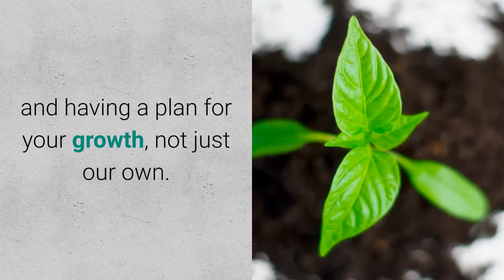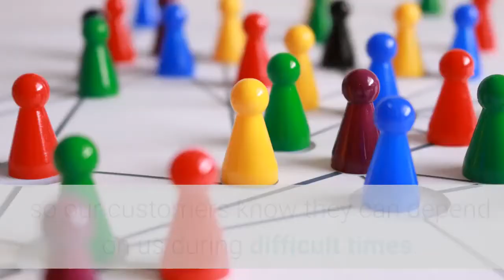Guaranty Bank & Trust - Austin, TX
Established in 1913, Guaranty Bank & Trust is one of the oldest and most respected banks in Texas.

Guaranty Bank And Trust
601 W 5th St, Austin, TX 78701, USA

We encourage our employees to give back to the communities we serve. Volunteering has a positive impact not only on the community but also on our employees.